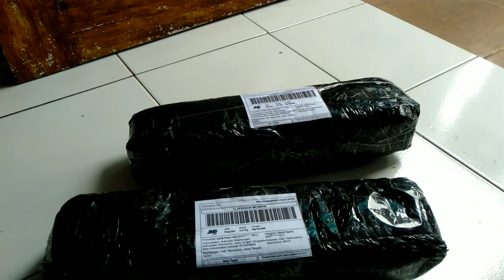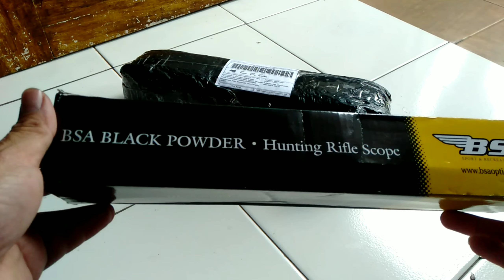teleskop murah buat pemula yg baru blajar menembak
vidio ini berisi tentang hobi perlengkapan aksesoris berburu